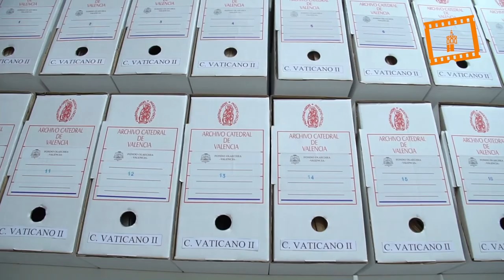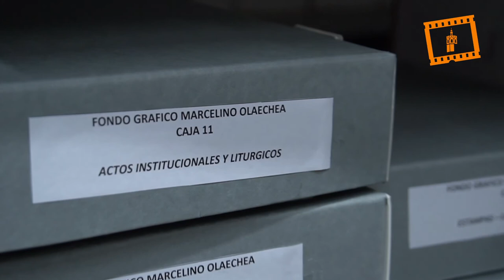Un nuevo pergamino del rey Jaime I datado en 1275 llega al Archivo de la Catedral de Valencia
El Archivo de la Catedral de Valencia ha incorporado a sus fondos once nuevos pergaminos, entre ellos un privilegio de Jaime I del año 1275 que se suma a la colección sobre el mismo rey compuesta por un total de 120 documentos, la mayoría de ellos originales y en pergamino.